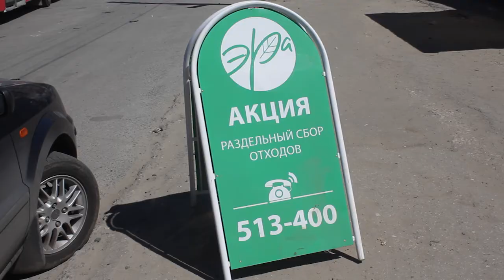Раздельный сбор мусора